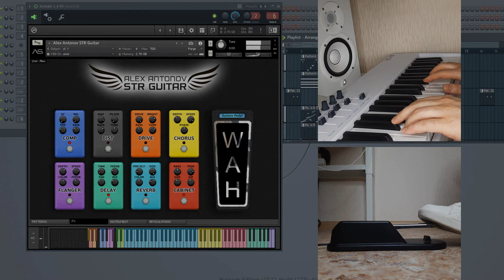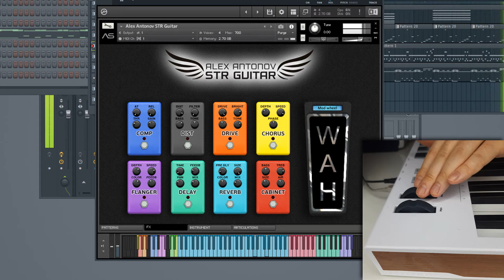Kontakt Guitar Library Funk VSTi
Funky Guitar Kontakt Library "Alex Antonov STR Guitar". This guitar is good for different genres, funk, pop, rock, metal and others.